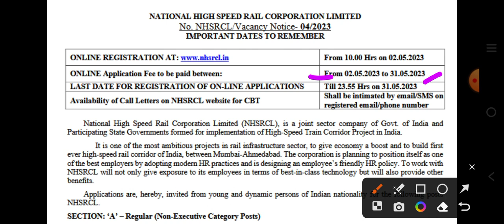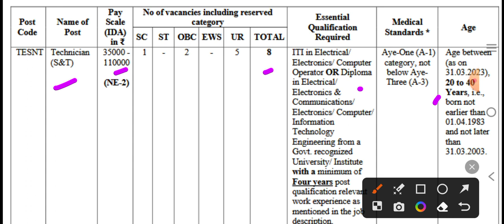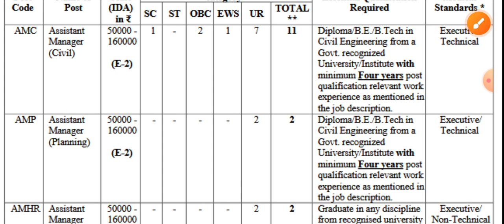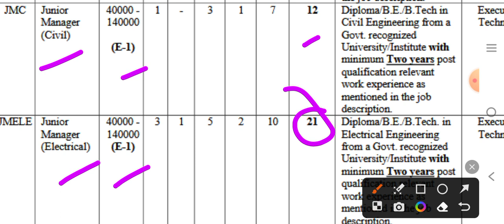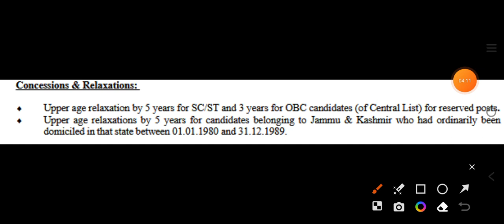NHSRCL,NHSRCL Recruitment 2023,NHSRCL Vacancy 2023,NHSRCL Online Form 2023,NHSRCL Job Form 2023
carrier jobs,